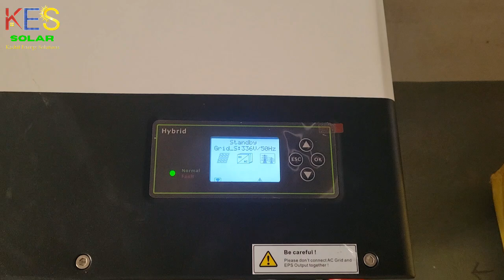25kw ongrid and 10kw hybrid Solae System Complete Instalarion Guide